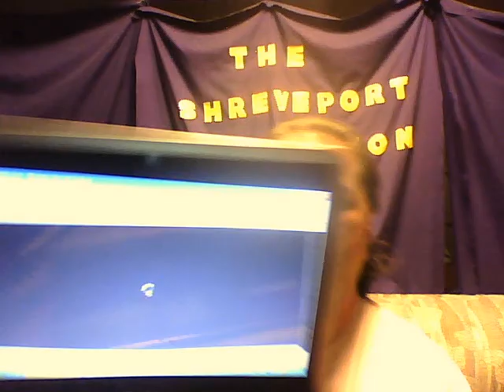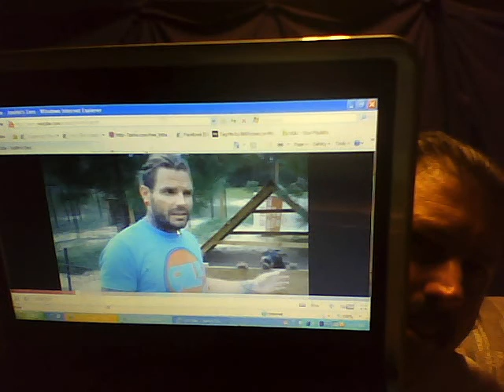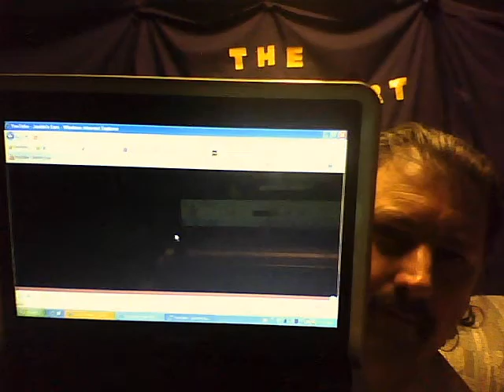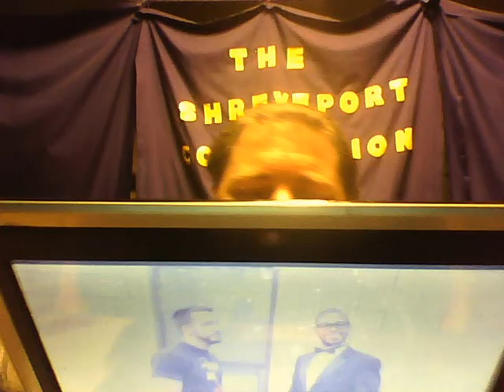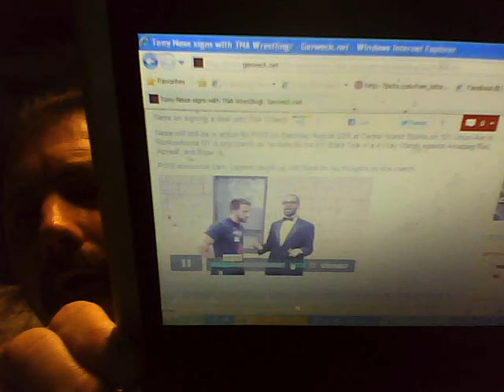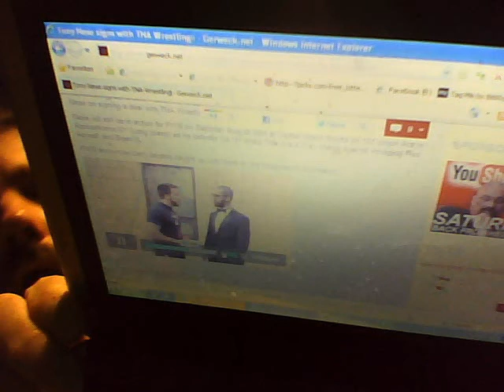impact wrestling results with news for 8-12 & 8-19.wmv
tna impact news
 jeff hardy has new youtube account and his dvd out october 18 cob=ver show here
new talent debuts next week on impact
results for impact wrestling for 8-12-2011
results for impact wrestling for 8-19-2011